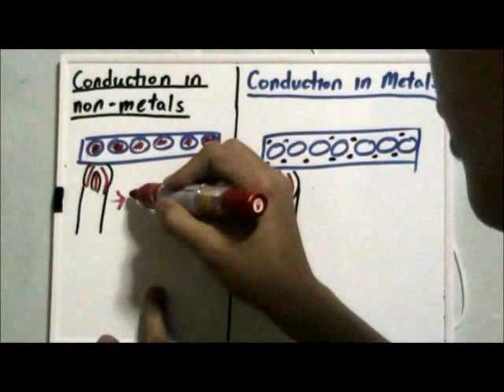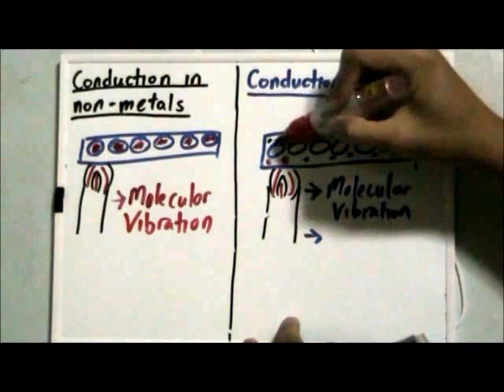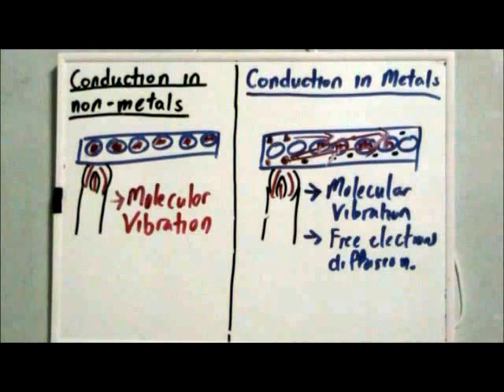How does Conduction Work?